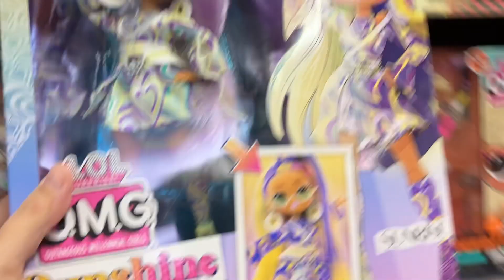UN GIORNO CON NOI 159/VLOG/I GIGLI/BUCO ALLE ORECCHIE PER MARIACHIARA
ATTREZZATURA USATA PER I VIEDEO:
Camera     : Canon EOS M6
Obiettivo   : Canon EOS EF-M 22mm F2.0
Cavalletto  : Hama Star 62
Memoria    : Micro SD Samsung 64GB
Camera 2   : Canon EOS M200
Obiettivo    : Canon EOS EF-M 15-45 IS STM f3.5-6.3
Cavalletto  : Andoer TTT-004
Memoria    : SD HC 16GB
Camera 3   : iPhone SE2 64GB
Cavalletto  : Bluetoos Selfie Stick